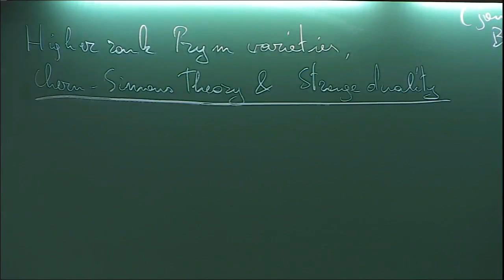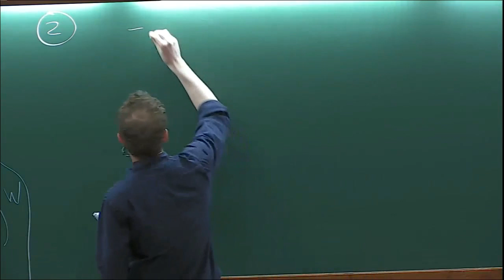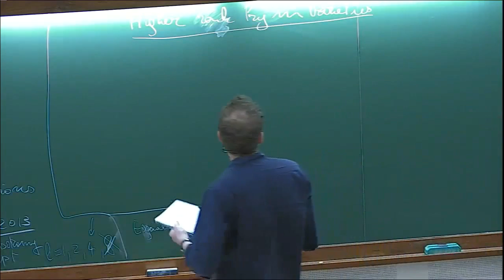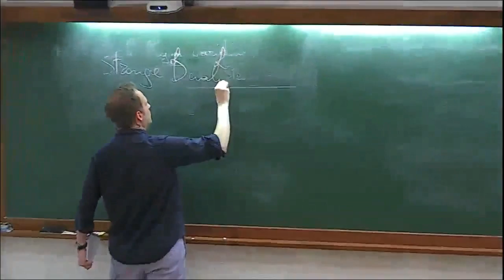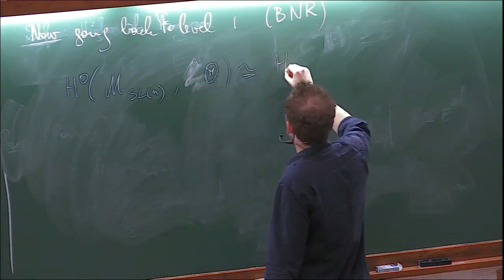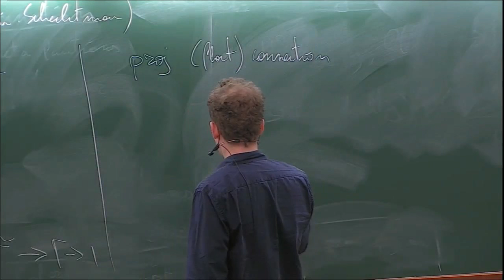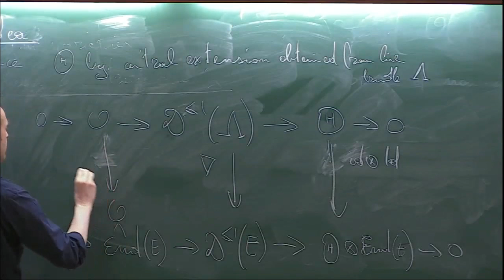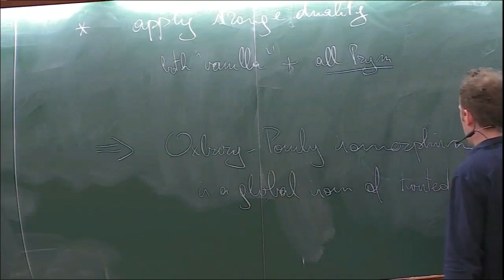Quantum representations and higher­-rank Prym varieties by Martens Johan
Higgs bundles

DATES: Monday 21 Mar, 2016 - Friday 01 Apr, 2016

DESCRIPTION:
Higgs bundles arise as solutions to noncompact analog of the Yang-Mills equation. Hitchin showed that irreducible solutions of the GL(2,C) Yang-Mills equation on a compact Riemann surface X are precisely the polystable Higgs vector bundles on X of rank two and degree zero. Subsequently Simpson proved that irreducible solutions of the GL(r,C) Yang-Mills equation on a compact Kaehler manifold X are precisely the polystable Higgs vector bundles on X of rank r  and vanishing Chern classes.

Hitchin showed that the moduli spaces of stable Higgs bundles give examples of hyper-Kaehler manifolds and provide examples of completely integrable systems. Simpson proved basic theorems on fundamental group of Kaehler manifolds using the identification of Higgs bundles with the solutions of the Yang-Mills equation.

The moduli space of Higgs bundles is then full of rich geometric structures, but the most interesting part of the story is not just this but the different points of view that one can use for studying this moduli space, which show this object as the precise mathematical context for different physical theories. For instance, the moduli space of SL(2, C)-Higgs bundles was proved by T. Hausel and M. Thaddeus, to be the first non-trivial example for Strominger-Yau-Zaslow formulation of Mirror symmetry (symplectic formulation concerning pairs of Calabi-Yau manifolds) satisfying at the same time the Batyrev-Borisov mirror symmetry definition (which is comprised of a condition on the Hodge numbers of those manifolds).

Higgs bundles play a very central role in the works of G. Laumon, L. Lafforgue and B.C. Ngô in their work on Langlands program (the last two were awarded Field's medal in 2002 and 2010 respectively). The Geometric Langlands Program, in terms of the Monotonen-Olive duality conjecture, states that maximally supersymmetric gauge theory in four dimensions with gauge group G is isomorphic to a similar gauge theory with gauge group being the Langlands dual of G. From the physical viewpoint, the Monotonen-Olive duality can be regarded as a nonabelian  generalization of electric magnetic duality. Gukov and Witten interpreted the ramified (or punctured) version of the Geometric Langlands Program in physical terms.

There will be two short courses during the program:
1. Richard Wentworth will lecture on the work of Hitchin-Donaldson-Corlette-Simpson which prove that solutions of the Yang-Mills-Higgs equation are precisely the polystable Higgs bundles with vanishing Chern classes.
2. Laura Schaposnik will lecture on the completely integrable systems given by the moduli spaces of Higgs bundles on a Riemann surface.

Some participants will deliver one lecture each and there will be about 30 talks.

ORGANIZERS: V. Balaji, I. Biswas and A. Parameswaran

0:00:00 CENTRE
0:00:03 "Quantum representations and